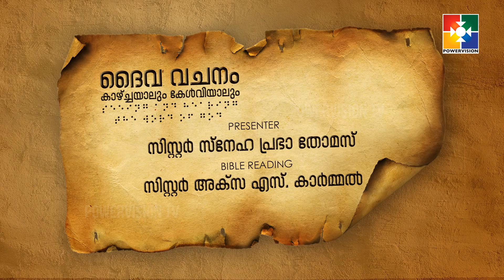ദൈവവചനം കാഴ്‌ചയാലും കേൾവിയാലും || ആവർത്തനപുസ്തകം - അദ്ധ്യായം 11 : 22 - 32 || @POWERVISIONTV ​